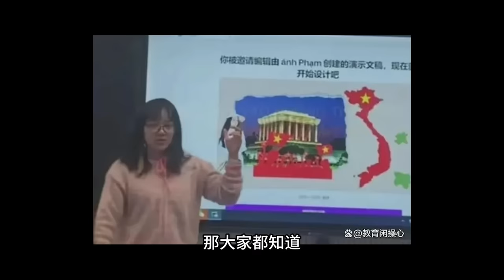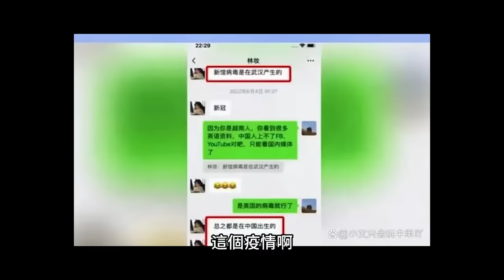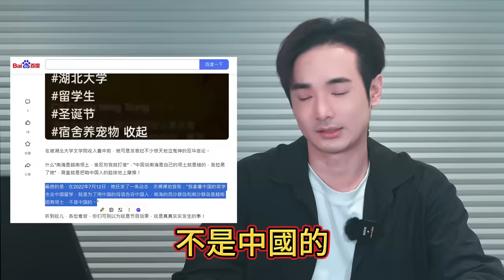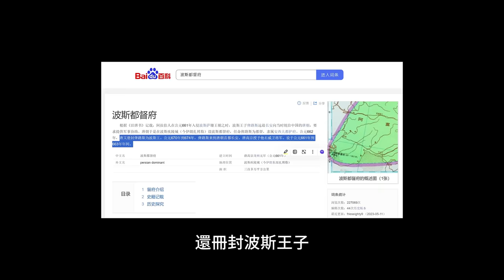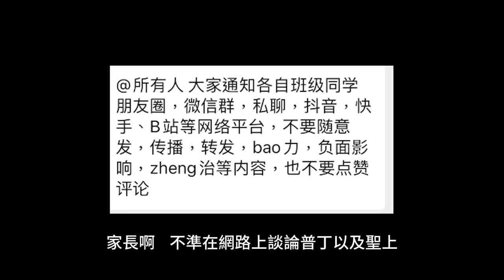拿光中國獎學金還辱華！越南留學生嗆小粉紅：大陸每月給我三千，留學是為了怼中國，普京到訪哈爾濱，居民被迫離家集中管理